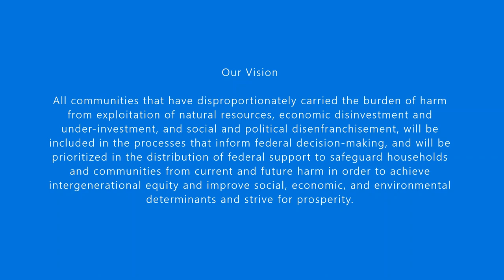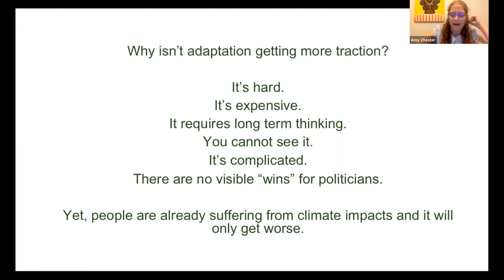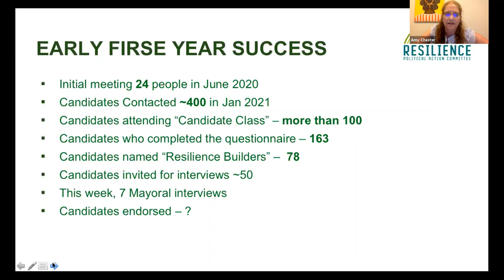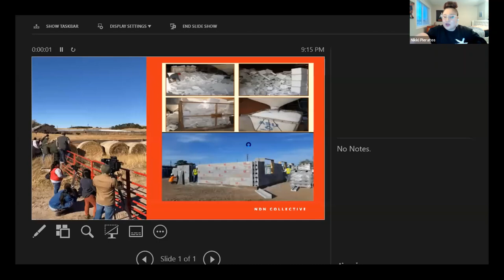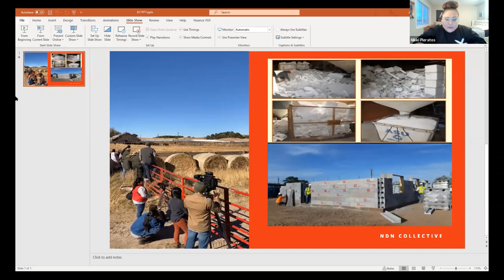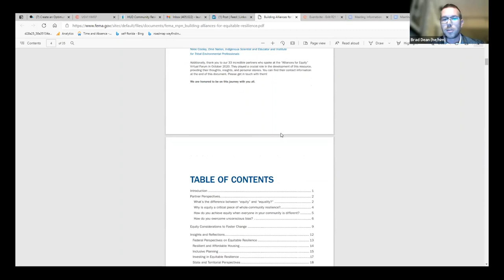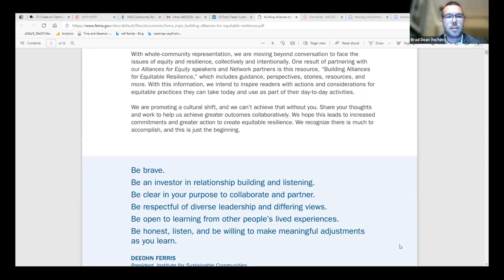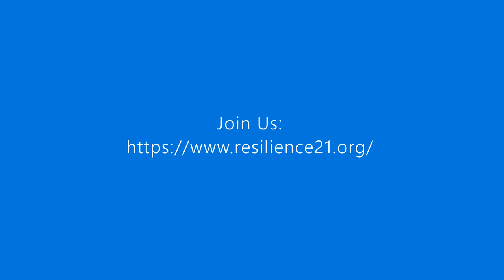Resilience 21 Town Hall: Lessons from the Frontline Tales of Climate Resilience Practioners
This Climate Event Event feature a range of presentations Resilience Leadership across the United States, and members of the R21 coalition.  Resilience 21 is a coalition of more than 50 of the nation’s leading practitioners working with cities and communities of all sizes and types to build resilience to present and growing shocks and stresses, with an emphasis on the natural hazards worsened by climate change, and the exacerbated impacts faced by marginalized communities.  Speakers in order of appearance:

• Stewart Sarkozy-Banocszy-Resilient Cities Network and PreCovery Labs

• Laurie Schoeman-National Director, Resilience and Recovery Enterprise Community Partners

• Marissa Aho-Houston Chief Resilience Officer

• Samantha Medlock-Senior Council Congressional Committee for the Climate Crisis

• Marion McFadden-Senior Advisor Resilience and Senior Vice President Policy, Enterprise Community Partners Inc.

• Atyia Martin-CEO and Founder All Aces, Inc. and Former Chief Resilience Officer Boston

• Amy Chester-Managing Director Rebuild by Design

• Greg Guannel- Director of the Caribbean Green Technology Center of the Virgin IslandsCo-Lead of the Hazard Mitigation and Resilience Plan for the USVI

• Julia Hustwit-Expert and Former Senior Policy Advisor HUD Climate Change

• Nikki Pieratos - Managing Director, NDN Fund / NDN Collective

• Ron Harris - Chief Resilience Officer, City of Minneapolis

• Bradley Dean-FEMA Resilient Nation Partnership